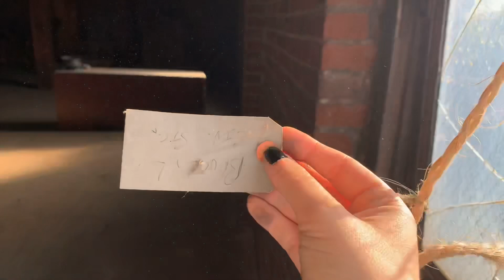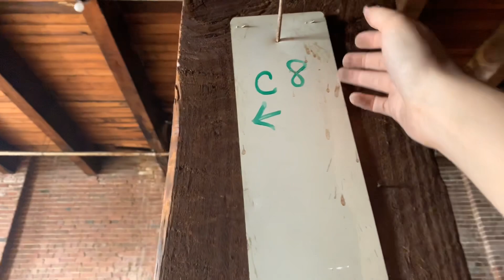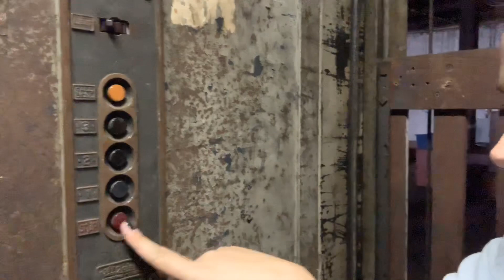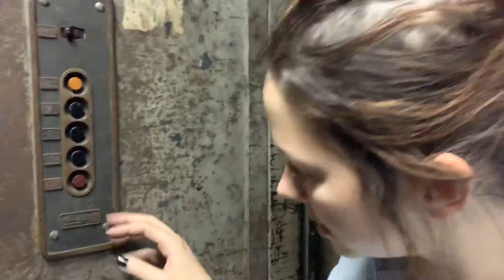ASMR In An Abandoned Warehouse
Link to my black nail polish

Support me:
Amazon Wish List